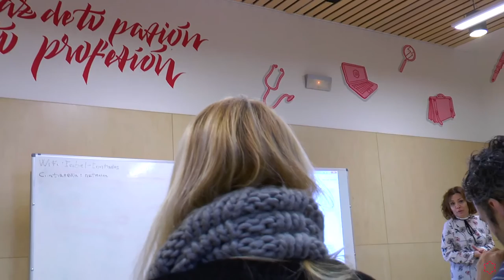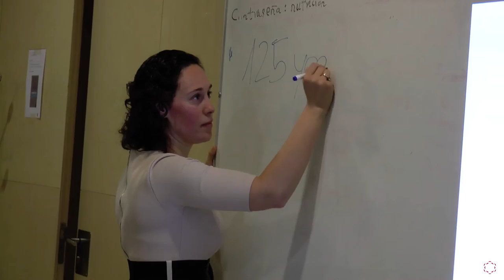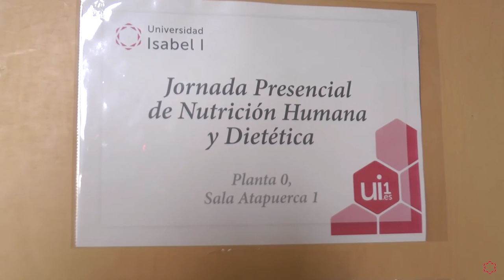Jornadas Presenciales del Grado en Nutrición Humana y Dietética en la Ui1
Vídeo resumen sobre las Jornadas de Dietotécnia del Grado en Nutrición Humana y Dietética que vivimos el sábado, 21 de Enero, en la Universidad Isabel I, con intervenciones de los ponentes y algunos de los asistentes al evento.